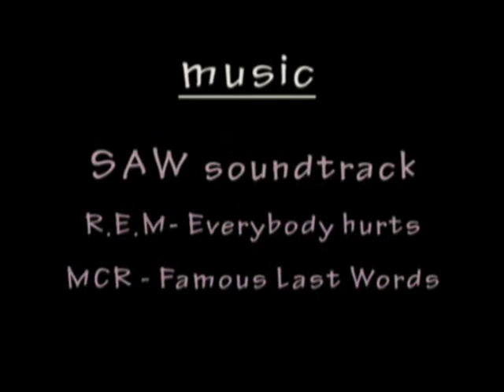Scary movie - the Remote Attacker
"the Remote Attacker " A short film homemade .
צילום ועריכה: ליאת קרן.
עבודת סוף סמסטר לשיעור עריכה,
מוסררה 2010